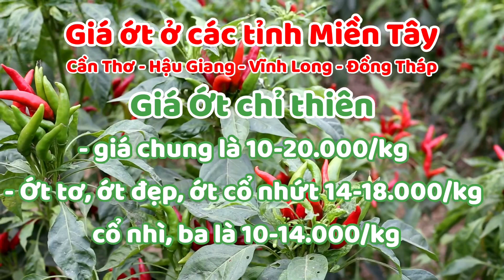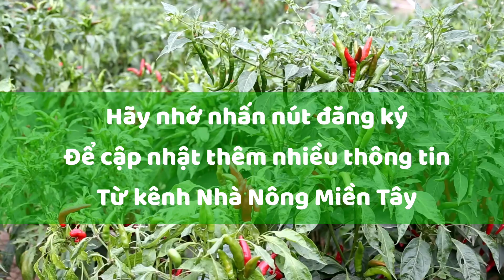Giá ớt chỉ thiên hôm nay ngày 22/06/2021